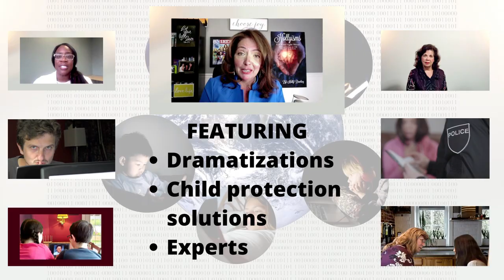Vulnerable Innocence Documentary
Learn more about the reality of child vulnerabilities online.  This is an ad about a unique film that provides solutions for online child safety to parents, guardians, and professionals.